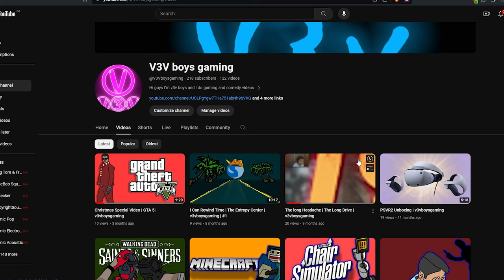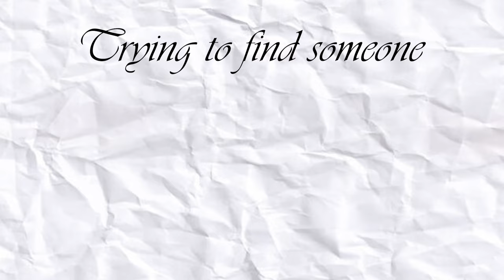I Love Vending Machines | v3vboysgaming | The Entropy Centre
Stay home & Stay safe wear a fricking MASK 😷💢

The items that i use on a daily basis:
PC:Out of stock
Ring light